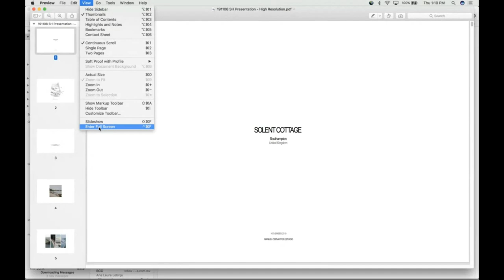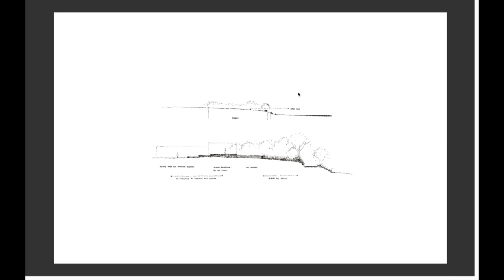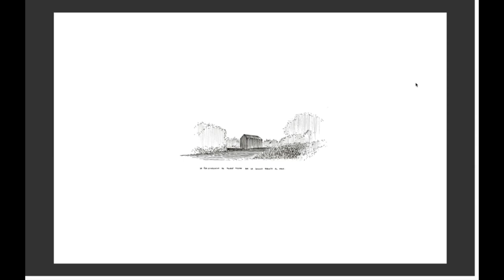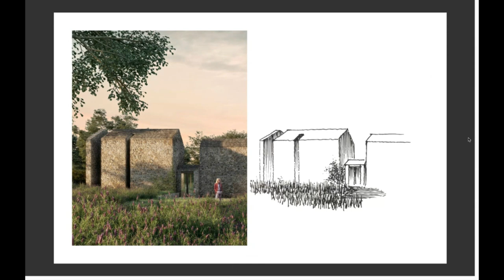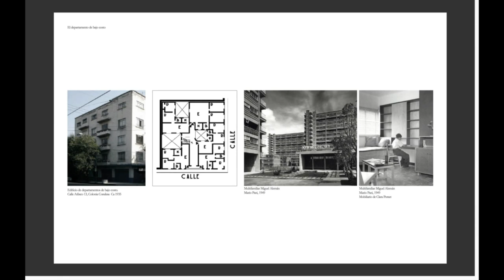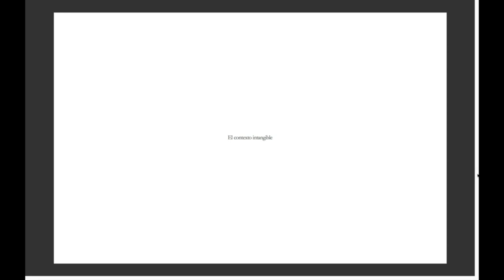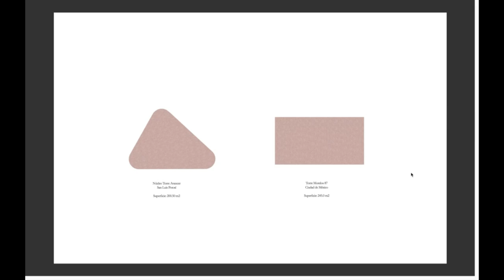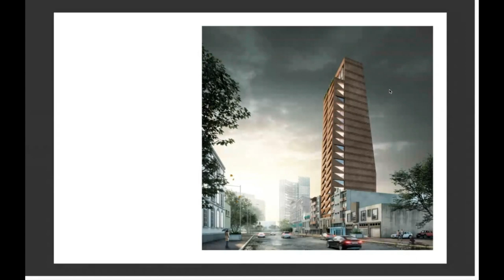Conferencia Manuel Cervantes Céspedes en la UMESAD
La UMESAD (Escuela Superior de Arte y Diseño de la Universidad de Morón), en conjunto con sus diferentes cátedras y profesores, está llevando adelante una serie de charlas abiertas vía streaming con personalidades destacadas del mundo de la arquitectura y el diseño. Estas conferencias, que fueron transmitidas en Vivo desde la cuenta @um_esad de Instagram y desde nuestra plataforma de enseñanza virtual, se publican aquí completas como una más de las acciones culturales que tiene a cargo el TALLER DE INTEGRACIÓN LATINOAMERICANO y anticipando el CONGRESO LATINOAMERICANO DE ARQUITECTURA a realizarse este año. Esperamos que las disfruten! Sé parte de la UMESAD! Todavía estas a tiempo!!!